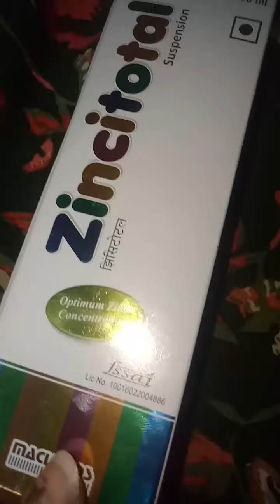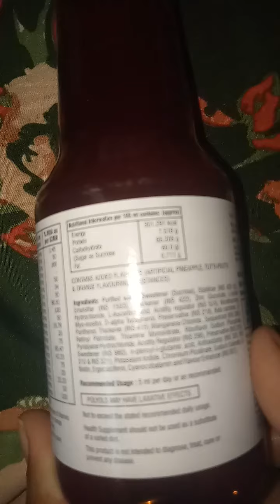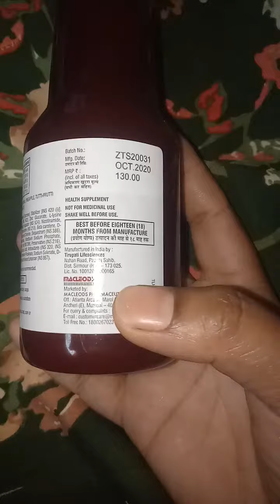Zincitotal suspension Kids syrup full of vitamins